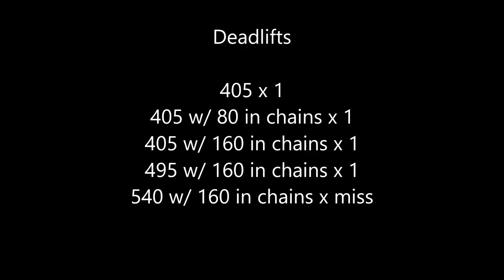Joe Grosz ME Lower 7/12/20